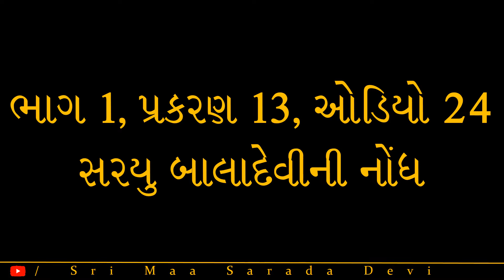શ્રીશ્રીમાતૃચરણે શ્રીમાશારદાદેવી જીવનચરિત્ર ભાગ 64 પ્રસ્તુતિ શ્રીરત્નાબેન વ્યાસ-yvg